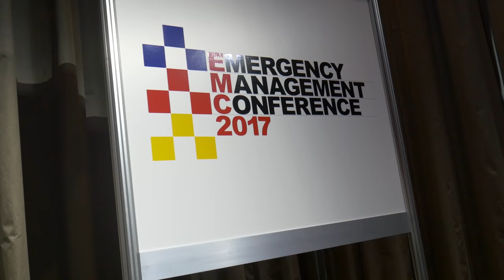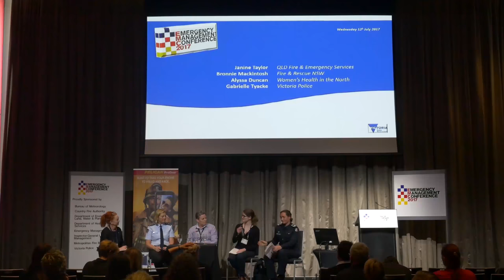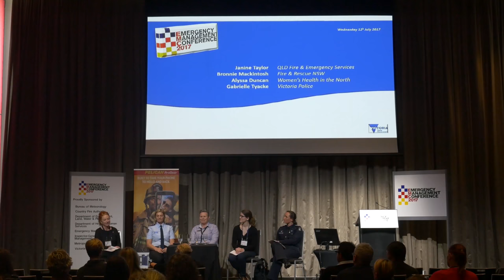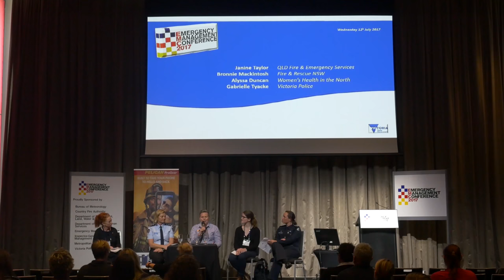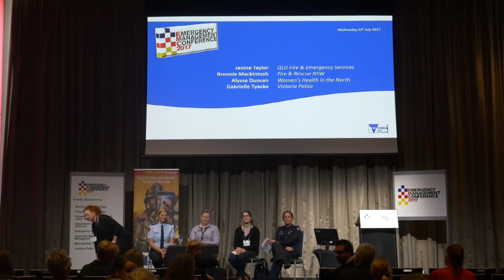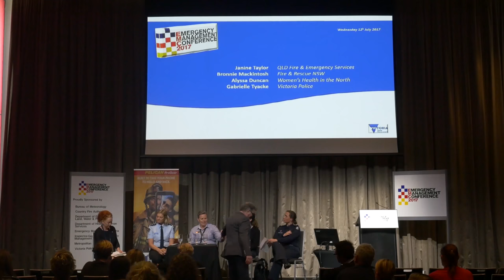Panel on LGBTI Inclusion at Emergency Management Conference 2017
The GAD Pod was part of a panel in the Diversity Stream of the Emergency Management Conference 2017. The panel discussed current issues around including LGBTI members of emergency services and promoting good service provision to LGBTI people.